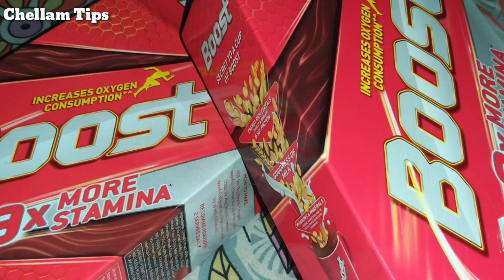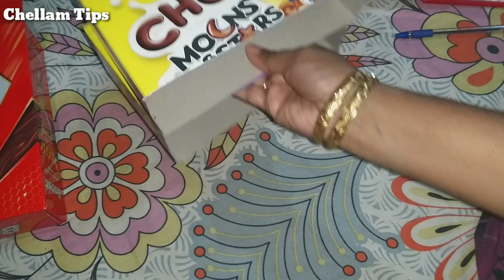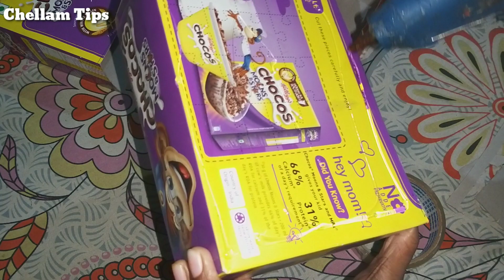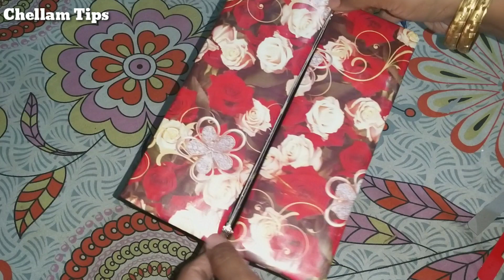Waste BOOST box தூக்கிப் போடாதீங்க 0%செலவே இல்லாமல் 2-DRAWER ORGANIZER மாத்திடலாம்!!/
Hi friends
waste Boost அட்டைப்பெட்டியை தூக்கிப் போடாதீங்க செலவே இல்லாமல் 2 DRAWER dressing table ORGANIZER
மாத்திடலாம்!!!
Waste boost box or cardboard box sweets box reuse idea Best out of waste boost box craft idea

cardboard gift wrapping paper Fevibond or hot glue gun  bead gift paper cello tape  Hi friends In this video I will show you how to reuse waste boost box chocos box  at home.we can make beautiful 2 drawer dressing table Organizer box using boost box.
It is very easy to make. Best out of waste corbord box boostbox.
Hope you Enjoy chellam tips thank you 🙏